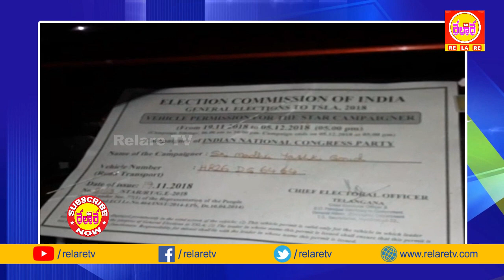మధుయాష్కికి కొమిరెడ్డి అనుచరుల సెగ | Madhu Yashki Car Damaged By Komireddy Followers | RELARETV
RELARE TV || రేలారే టీవి || Our State Our Voice || మన రాష్ట్రం మన గళం

మధుయాష్కికి కొమిరెడ్డి అనుచరుల సెగ | Madhu Yashki Car Damaged By Komireddy Followers | RELARETV Metpally Congress Leader Ramulu Vs AICC Secretary Jagtial | Nizamabad Politics

Our Channel Growing as Telangana Digital Media.

Crime News Updates Like Robberies, Theft, Chories, Bank Robberies, Liquor Thieves, Cheddi Gangs, Road Accidents, Murders, Suicides, CC Camera Visuals, Cheaters, Kidnap Cases etc.